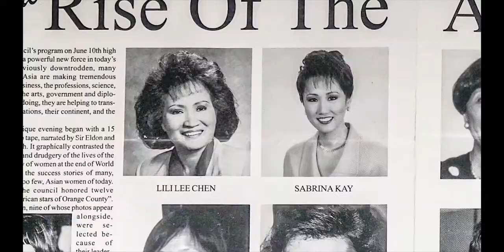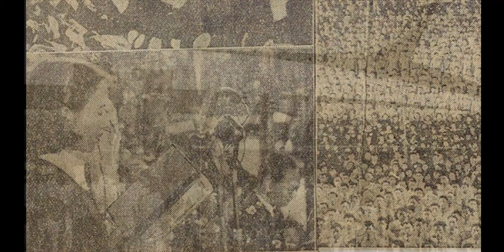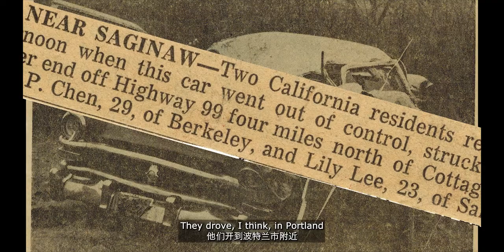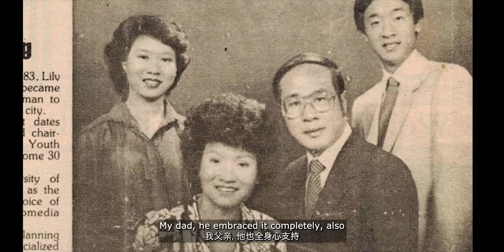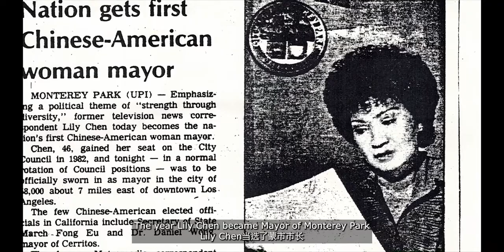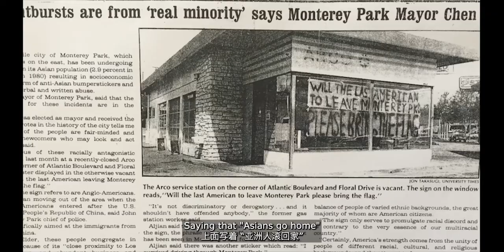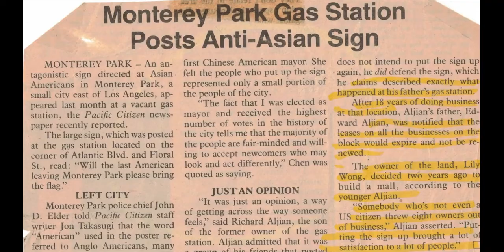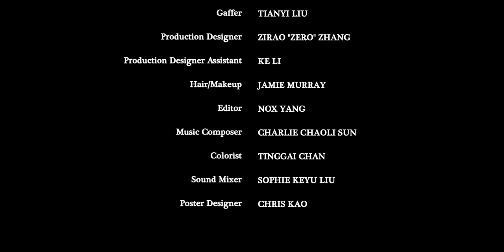Rocking the Boat: The Story of Lily Lee Chen | Premiere Event | Montage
Watch Rocking the Boat: The Story of Lily Lee Chen for free on Montage

The first Chinese American woman mayor,  Lily Lee Chen, and other special guests gathered for a conversation about their experiences and challenges as Asian American leaders in the pursuit of public service.

The moderator and panelists include award-winning journalist and TV personality Lisa Ling, former mayor of Monterey Park Lily Lee Chen, co-founder of Stop AAPI Hate Russell Jeung, US Congresswoman Judy Chu, US Ambassador Julia Chang Bloch, and director Nox Yang.